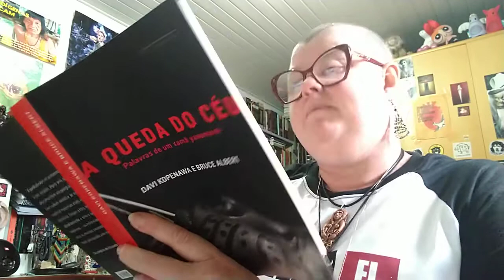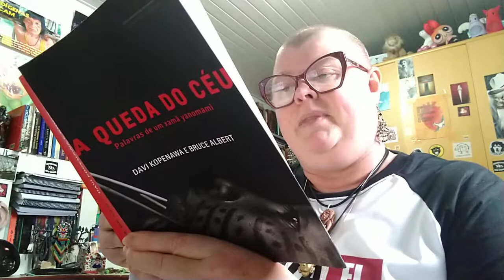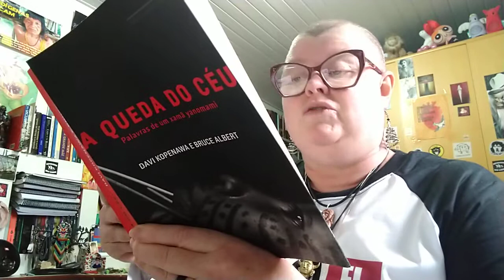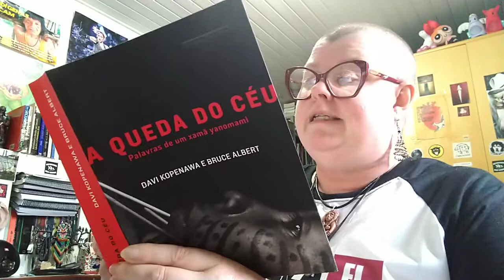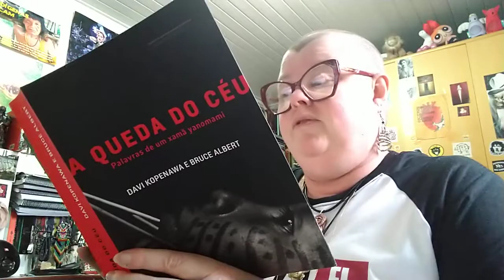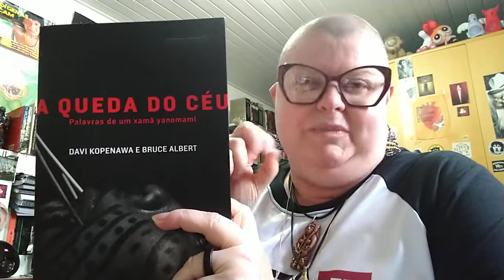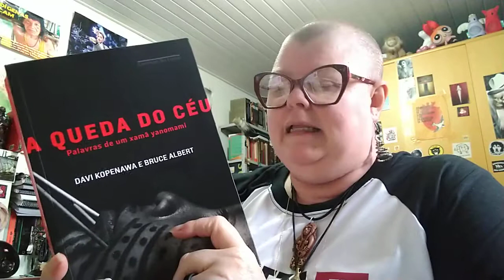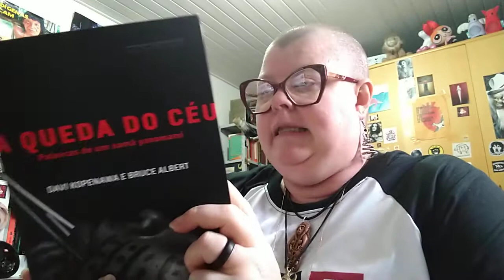Leitura da semana: trecho de "A queda do céu", de Davi Kopenawa.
KOPENAWA, Davi; ALBERT, Bruce. A queda do céu: Palavras de um xamã yanomami. São Paulo: Companhia das Letras, 2015, pp.571-573.

Um grande xamã e porta-voz dos Yanomami oferece neste livro um relato excepcional, ao mesmo tempo testemunho autobiográfico, manifesto xamânico e libelo contra a destruição da floresta Amazônica.
Publicada originalmente em francês em 2010, na prestigiosa coleção Terre Humaine, esta história traz as meditações do xamã a respeito do contato predador com o homem branco, ameaça constante para seu povo desde os anos 1960. A queda do céu foi escrito a partir de suas palavras contadas a um etnólogo com quem nutre uma longa amizade - foram mais de trinta anos de convivência entre os signatários e quarenta anos de contato entre Bruce Albert, o etnólogo-escritor, e o povo de Davi Kopenawa, o xamã-narrador.
A vocação de xamã desde a primeira infância, fruto de um saber cosmológico adquirido graças ao uso de potentes alucinógenos, é o primeiro dos três pilares que estruturam este livro. O segundo é o relato do avanço dos brancos pela floresta e seu cortejo de epidemias, violência e destruição. Por fim, os autores trazem a odisseia do líder indígena para denunciar a destruição de seu povo.
Recheada de visões xamânicas e meditações etnográficas sobre os brancos, esta obra não é apenas uma porta de entrada para um universo complexo e revelador. É uma ferramenta crítica poderosa para questionar a noção de progresso e desenvolvimento defendida por aqueles que os Yanomami - com intuição profética e precisão sociológica - chamam de "povo da mercadoria".

FORMAS DE PAGAMENTO:
2. PicPay: @angelanatel
3. Mercado Pago (nesse caso acrescentando 5 reais ao valor total)